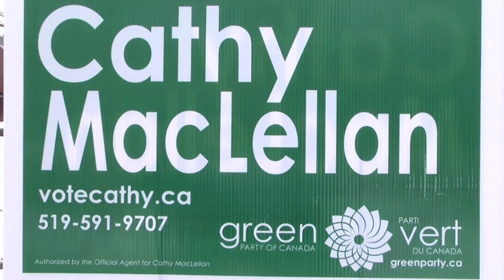KW Green Wall Sign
Kitchener-Waterloo